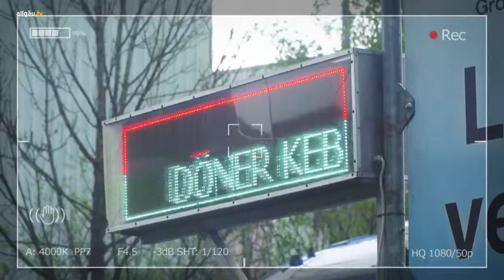Der Dönerstalk - 28. Februar 2019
Der Dönerstalk

Die Politik ist kein Berufsfeld, wie jedes andere. Es beansprucht viel Zeit, viel Geduld und man muss schon für die Themen brennen, um die es geht. Und je weiter man als Politiker kommt, desto mehr Zeit und Geduld braucht man. Das ist nicht immer leicht - aber wenn man drin steckt im politischen Geschehen, dann ist es oft schwer damit aufzuhören. Im Dönerstalk hat Boris Weltermann die Allgäuer Paul Wengert von der SPD und Eberhard Rotter von der CSU zu Gast, die aufgehört haben, die nach Jahren im Landtag jetzt ... ja, was eigentlich machen?

&nbsp;